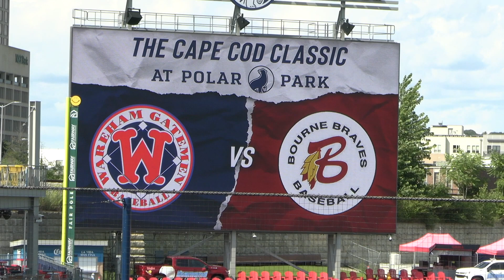Wareham Gatemen Pregame Show | July 31st, 2023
The Wareham Gatemen travel to Worcester to take on the Bourne Braves in the 2nd annual Cape Cod Classic at beautiful Polar Park.

The Leadoff Spot is the official pre game show of the Wareham Gatemen, tune in 20 minutes before all Gatemen games to find interviews with Gatemen players, scores around Cape Cod and a manager show featuring skipper Ryan Smyth.